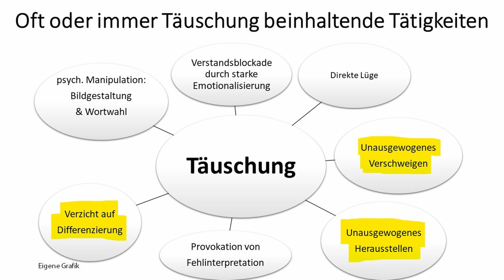Wie Maybritt Illner mit Alexander Gauland (AfD) zu Gast die Kontrolle verliert und sich entblößt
Wie Maybritt Illner in ihrer Sendung vom 3. Juni 2021 mit Alexander Gauland (AfD), Gregor Gysi (Linke), Kevin Kühnert (SPD), Paul Ziemiak (CDU) und Melanie Amann (Spiegel) am Ende der Sendung auf platteste Weise versucht, Gauland beim Impfen blöd hinzustellen, er es aber leicht kontern kann, darum und wie Gauland nicht einknickt bei der entschiedenen Verteidigung aller Teile der AfD und Melanie Amann dabei auch noch den Kürzeren zieht, darum geht es in diesem Video.

Bankverbindung
Johannes Hehlmann
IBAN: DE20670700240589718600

Wichtige Informationen:
Metastudie von John Ioannidis zur Feststellung der Mortalität von Covid-19:

Nachrichten:
Epoch Times, NTD, Zentralplus, PI News – prof. Nachrichtenmagazine
Lion Media

Virale Videos:
Ritter der Meinungsfreiheit, Die Wahrheit des Admirals
Für Gerechtigkeit
CLIPS Returns

Gleichberechtigt – Wahlkampfstrategie

MMnewsTV – Kommentierung

Honigwabe - Streams